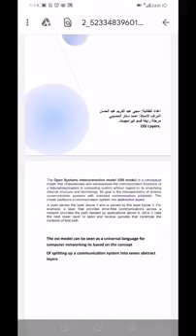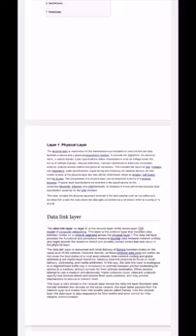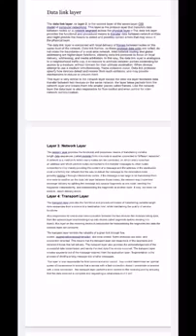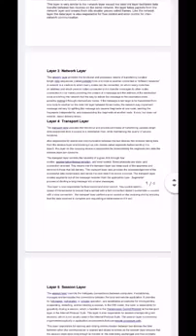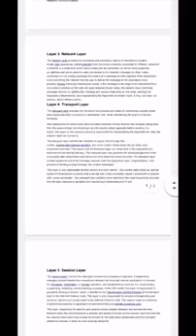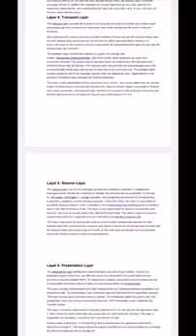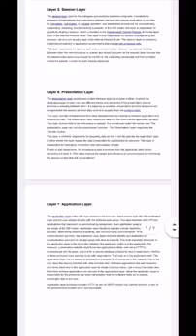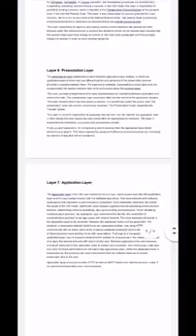OSI Layers Open System Interconnection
هذا التقرير معد من قبل طالبة المرحلة الرابعة (سجى عبد الكريم حسن) في قسم البرمجيات/ كلية علوم الحاسوب وتكنولوجيا المعلومات/ جامعة واسط لمادة معمارية الشبكات والبروتوكولات. ومطلوب من جمع الطلبة مشاهدته وفهم الاسئلة التي تطرح فيه كونها تودع الى مستودع الاسئلة!